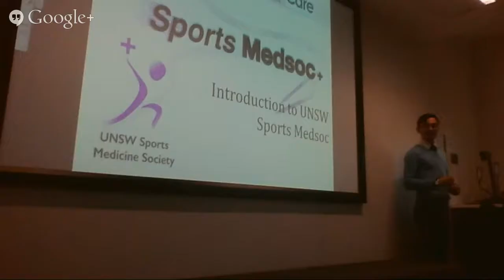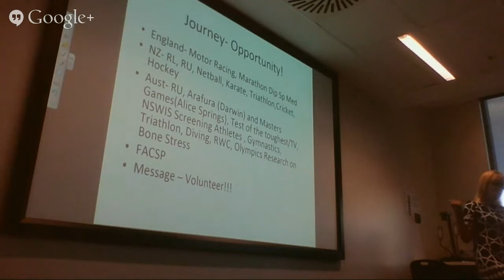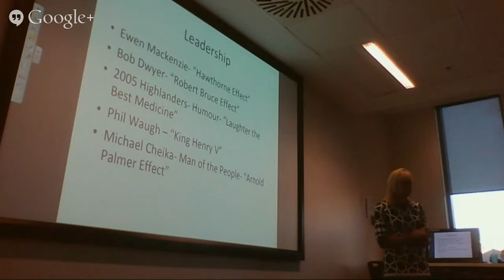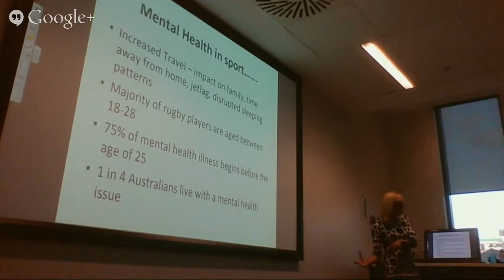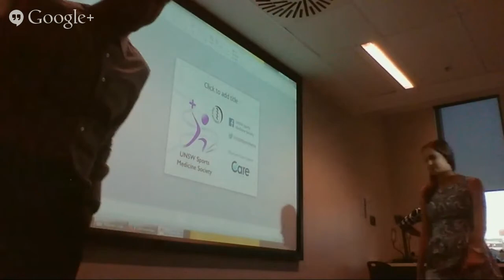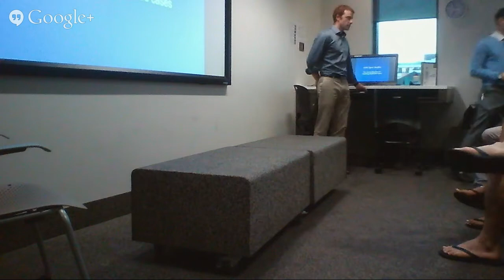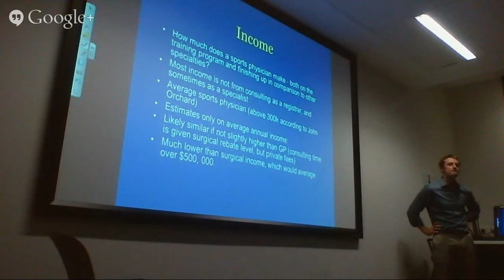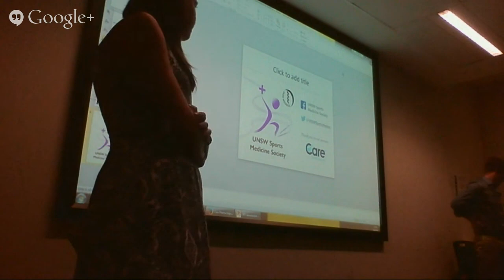UNSW Sports Medicine Society - Event #1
Live broadcasting of UNSW Sports Medicine Society's educational events that immerse interstate, rural & off-campus students into the room with our guest sports physicians!

Our first event with Dr. Flahive (NSW Waratahs) will cover:

• The Life of a Sports Physician
• ACSP Career Pathways
• Sports Medicine Grand Rounds
• How to Excel in a Foot/Ankle OSCE Examination